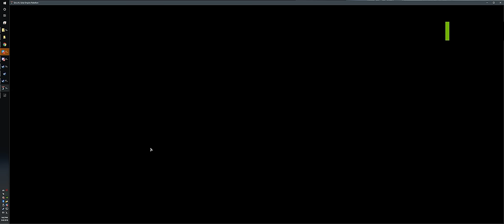The Federation is gone, my beard is everywhere!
Some Sins of a Solar Empire with Star Trek Armada III mod enabled.